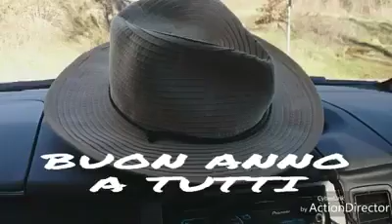Cascate monte gelato